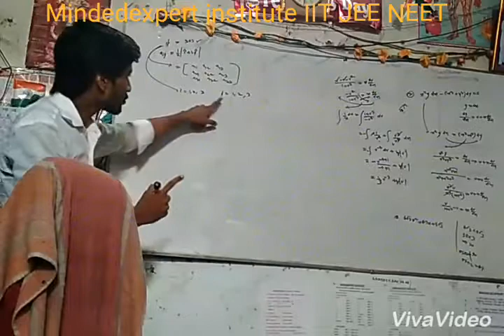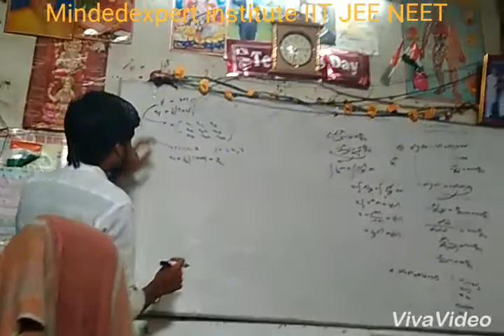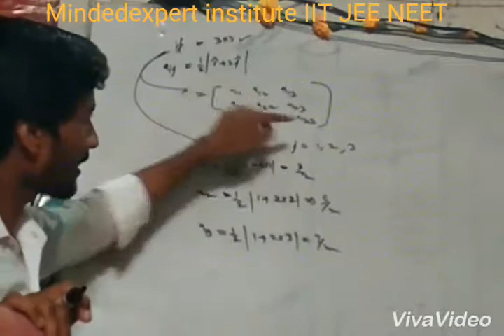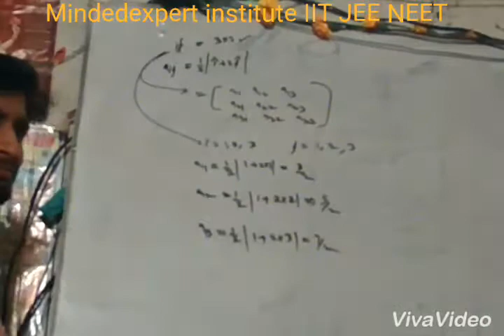उत्तर प्रदेश में पहली बार बोर्ड कोे लेकर कराई परीक्षा पेपर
Mindedexpert institute IIT JEE NEET Partawal